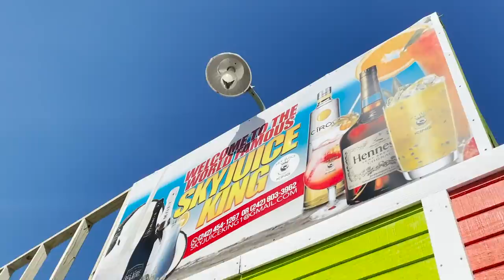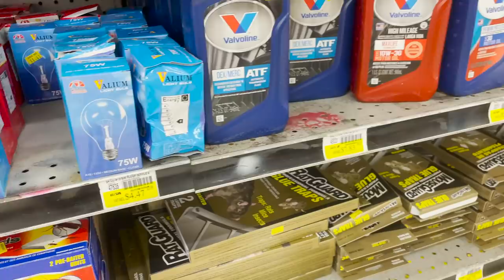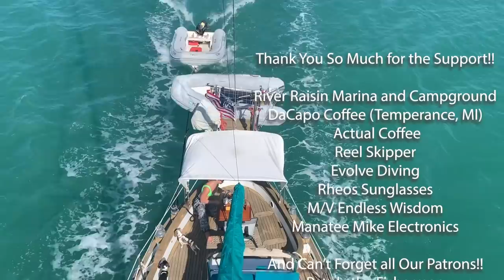How many BOAT PROJECTS does it take to keep a boat AFLOAT... [S2:E30]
Hey Everyone!!

This week we sail into Nassau and have a very productive few days. We did so much in a few days that we had to make TWO videos!! Per usual we had more boat projects to get done... Our transmission kept leaking oil and we found it to be the seal in the transmission arm. This wasn't good because along with it being somewhat of a big project, we also had to clean out the bilge to get all that oil out.
Aside from boat projects, Jamie got us in touch with his niece and she showed us around Nassau a bit and helped us stock up on our rum at her liquor store.

If anyone is a fan of coffee, check out Actual Coffee from Toledo, Ohio. They have some amazing coffee beans from all different parts of the world and have it shipped right to your door. You can find it at actualcoffee.com!!

Or just follow along our blog!

FAQ
What cameras do we use?
Canon Rebel t6s + Ikelite underwater housing